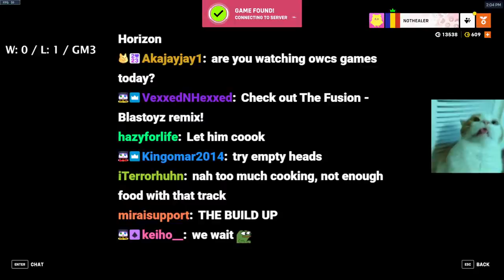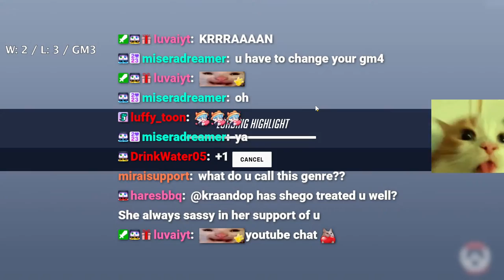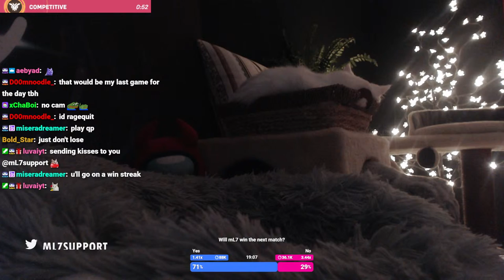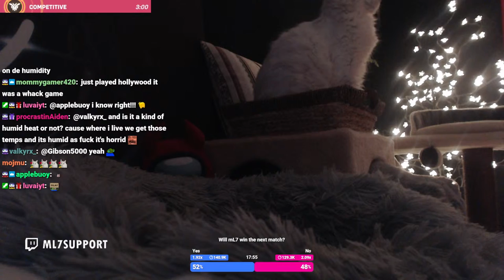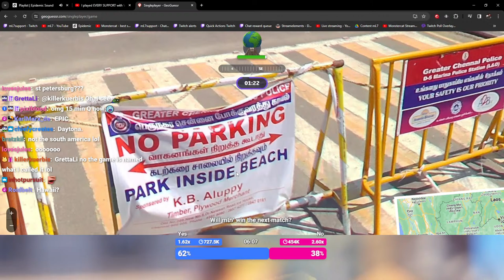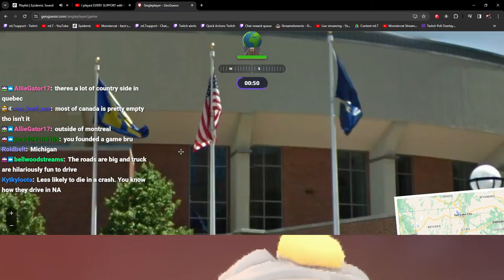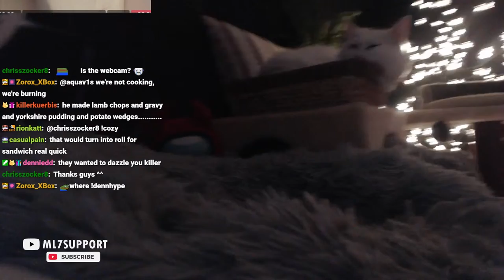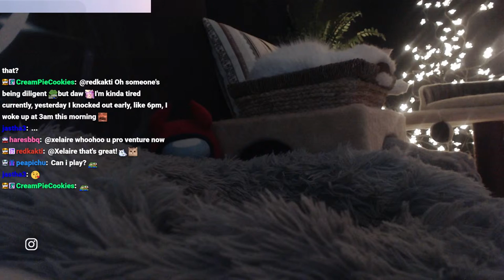🔴 DROPS ON TWITCH 🔴 !VENTURE IS HERE!!! 🔴 !SOCIAL !VIDEO !MERCH 🔴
🔴 VENTURE WAITING ROOM 🔴 !SOCIAL !VIDEO !MERCH 🔴